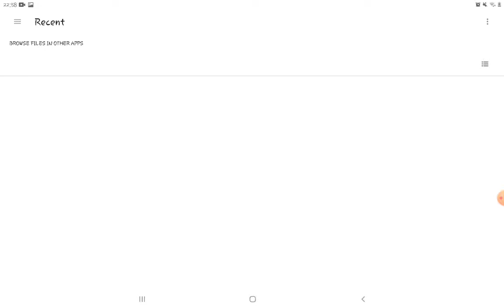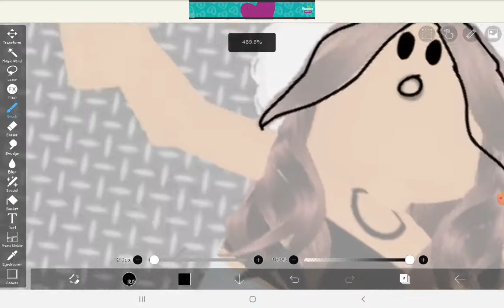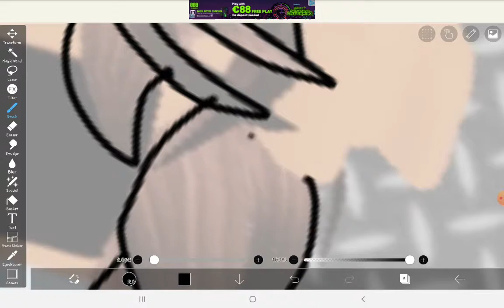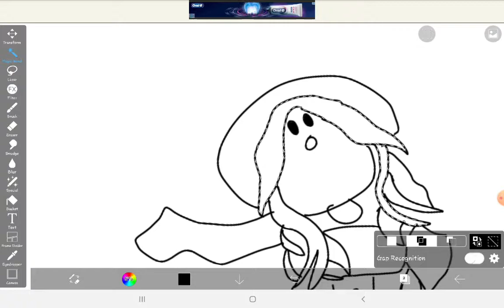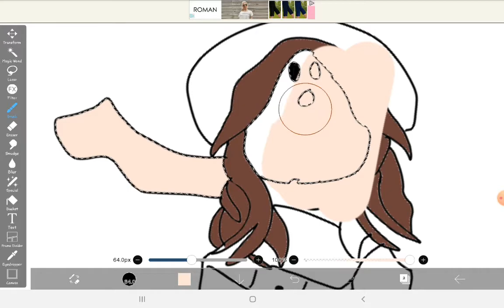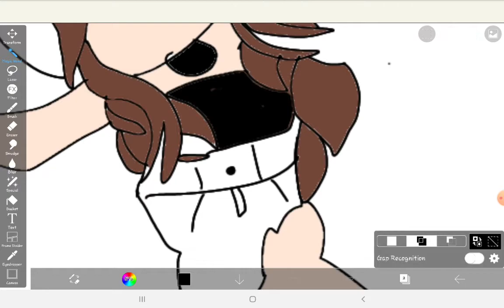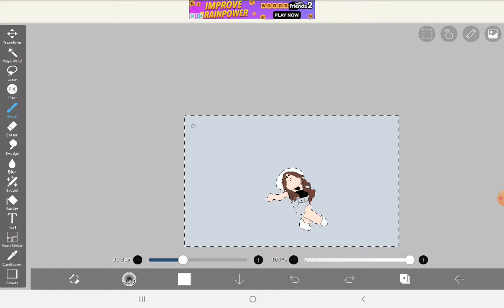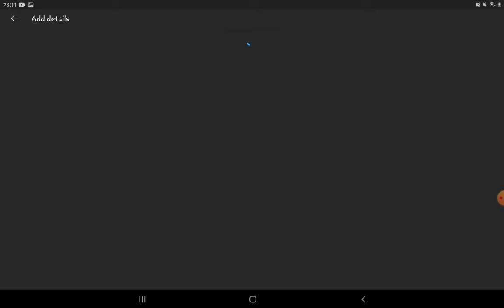just doing a speed paint ya know